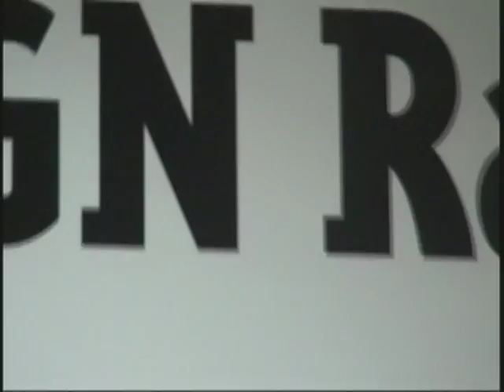WGN Radio - Comcast Green Room Interview with Illinois Lottery's Linda Kollmeyer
Illinois Lottery's Linda Kollmeyer talks about Paul Harvey, the power of words, and her years as a registered nurse, in WGN Radio's Comcast Green Room.